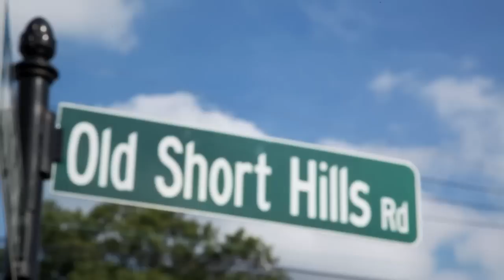Miller Center for Esthetic Excellence, Livingston, NJ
. Along with Cosmetic and Implant dentistry, The Miller Center provides a full range of the most advanced dental procedures to provide you and your family with excellent and comprehensive dental care.

Dr. R. Craig Miller, a graduate of Lehigh University, attended dental school at The University of Medicine and Dentistry of New Jersey and went on to complete an advanced general dental practice residency at Mount Sinai Hospital in Manhattan. Dr. Miller is on Staff at Saint Barnabas Hospital in Livingston, New Jersey. He has been on staff at Newark Beth Israel Hospital for several years, where he teaches dental residents restorative, implant and advanced cosmetic dentistry. Dr. Miller is a Master of the Academy of General Dentistry, a credential he received after passing a comprehensive written exam and completing over 500 hours of continuing education courses in all dental disciplines.